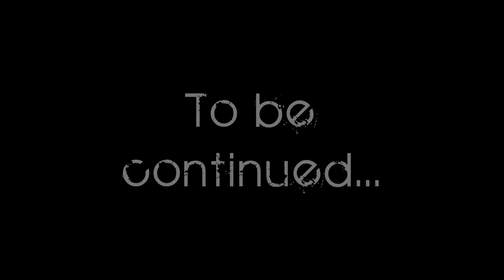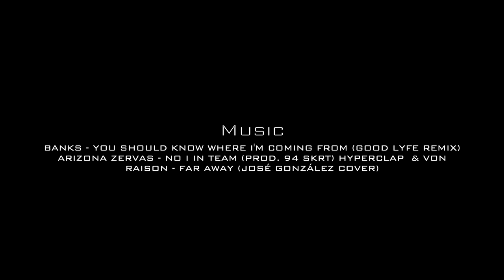Snowkite Dimension 4K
Winter season 2018/2019 started early November in the French Alps, Laurent Guyot AKA Lolo BSD was in the starting blocks to be the first to shred these fresh white mountains with the latest FLYSURFER Kiteboarding gear. Are you ready for a new dimension?